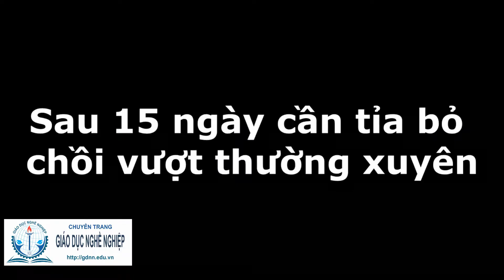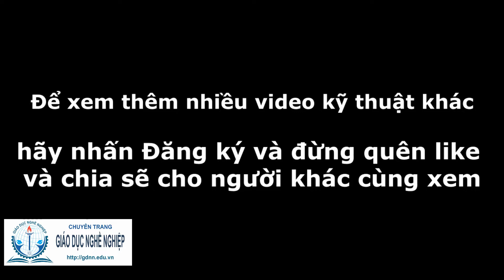Nông nghiệp: Kỹ thuật ghép cải tạo vườn bơ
Bơ là cây có giá trị kinh tế cao, để có thể cải tạo vườn bơ già cỗi hoặc giống không chất lượng ta có thể tiens hành ghép cành.

Hiện tại có 3 phương pháp ghép cải tạo, mỗi phương pháp có ưu và nhược điểm riêng, tùy theo độ tuổi của gốc ghép, điều kiện khí hậu mà chọn phương pháp phù hợp

Phương pháp 1: Ghép cải tạo chồi đầu ngọn. Ưu điểm: Dễ thực hiện, nhanh ra trái, cành ít bị gãy đổ khi lớn. Nhược điểm: Tốn chồi, chỉ phù hợp với các gốc ghép 1-3 năm tuổi
Phương pháp 2: Ghép đóng đầu cành. Ưu điểm: Ít tốn chồi, chồi sau ghép khỏe mạnh, dễ quản lý. Nhược điểm: Tỷ lệ thành công thấp hơn phương pháp 1, chồi ghép dễ gãy đổ nếu gặp gió mạnh, cần neo chống cho đến khi chồi lớn và cứng cáp
Phương pháp 3: Ghép vỏ, tương tự như ghép đóng đầu cành, nhưng sau khi ghép thành công. Ta mới tiến hành cưa ngọn. Ưu điểm: Dễ thực hiện, có thể tiến hành nhiều lần cho đến khi thành công. Nhược điểm: Tương tự như phương pháp ghép đóng đầu cành